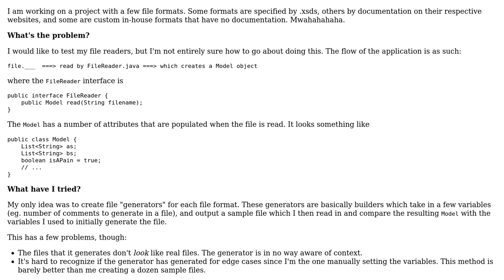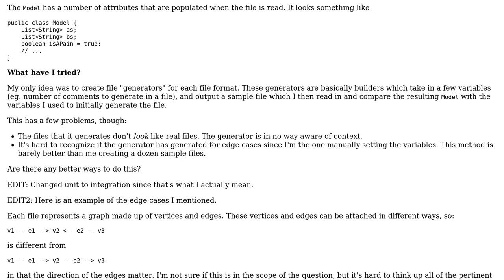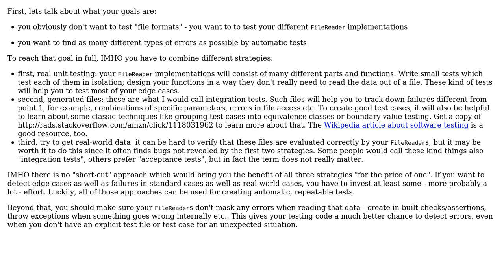Software Engineering: How do I test a file reader?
With thanks & praise to God, and with thanks to the many people who have made this project possible! | Content (except music & images) licensed under CC BY-SA | Music | Images & others | With thanks to user sdasdadas user Doc Brown and the Stack Exchange Network Trademarks are property of their respective owners. You are responsible for your own actions.